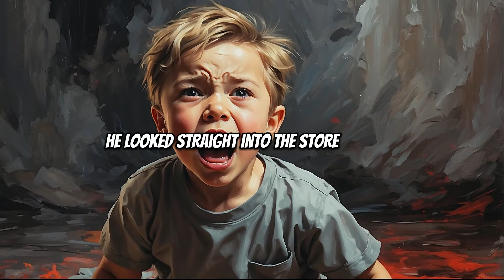DAMAGED souls still have WORTH | Motivational Story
Learn from their stories, and remember that everyone has worth, no matter what challenges they've faced.